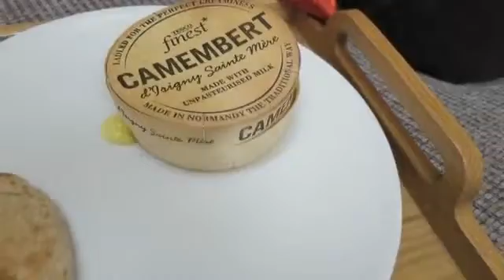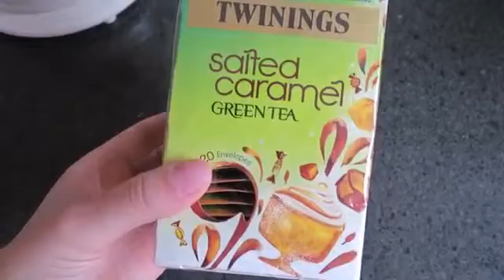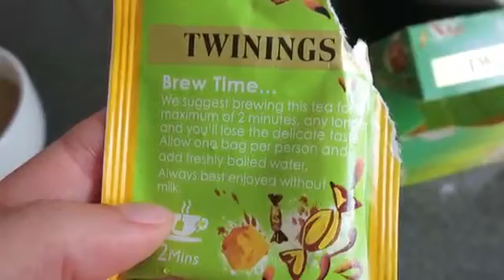MoreZoella! Tea Bag Olympics & Fail Vlog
Look! Nice Video!